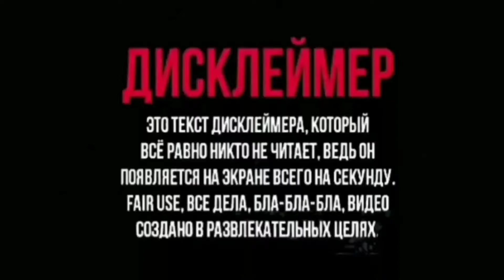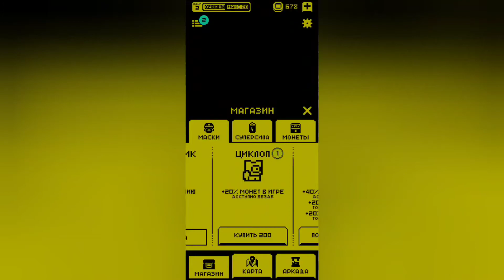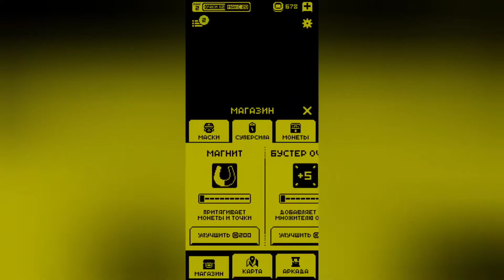Tomb of the Mask краткий обзор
обзор игры tomb of the mask